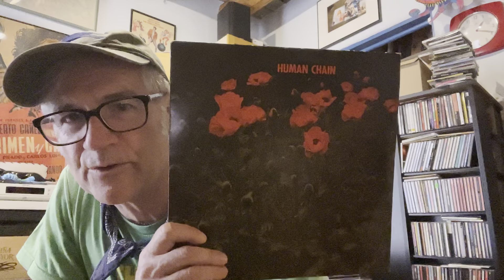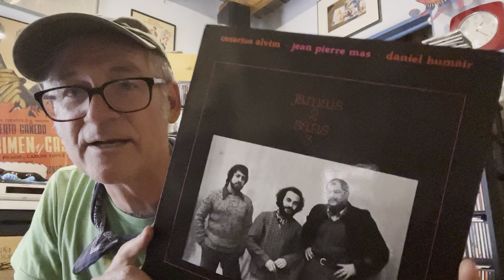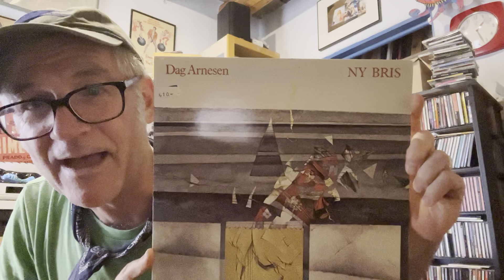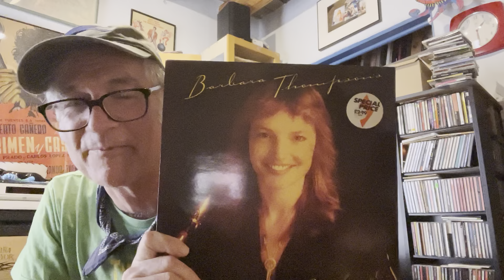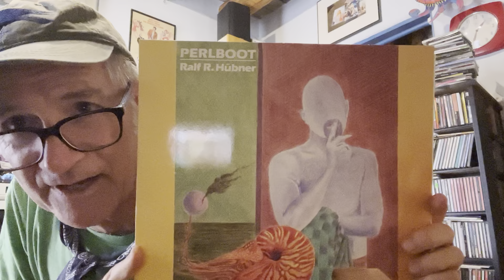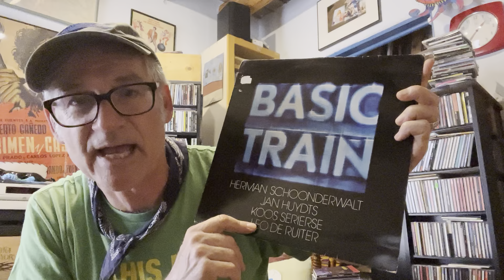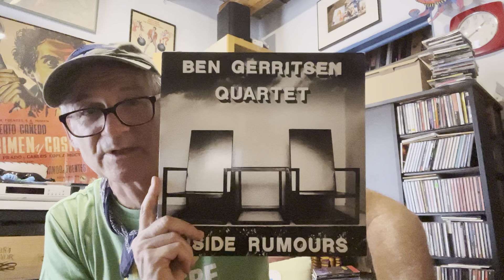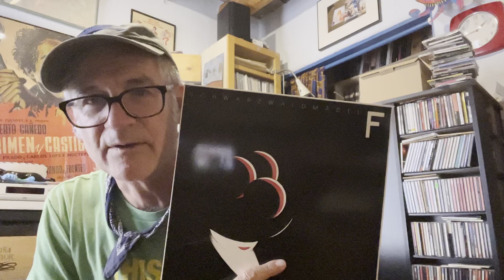VC Cheap Heat - Excellent and Cheap 70s and 80s European Jazz LPs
I was outside working in the yard before I trcorded this video, hence the bandanna and hat. These JAZZ LPs are all of EUROPEAN ORIGIN and they're ALL GREAT. Mostly 70s and 80s recordings. I was forced to go all-out with Euro-Jazz in the 80s because most great US players got dropped by domestic labels & recorded in Europe. Also - labels like ECM/JAPO lit the fire, so to speak, for my Euro-jazz penchant. Inevitably, I wound up becoming a fan of many European jazz musicians (and really, jazz musicians from all the jazz-playing nationalities, as more LPs and CDs became available), as well as the US players... I apologize for the excessive length of this video!

PLAYING IN BACKGROUND: "Human Chain" (s/t - Loose Tubes Limited LTLP 002, UK, 1986)
Kuhn / Humair / Jenny-Clark "Easy to Read" (Owl Records – OWL 043, France, 1985)
Kuhn / Humair / Jenny-Clark "From Time to Time Free" CMP Records – CMP 35 ST, Germany, 1988)
Jean Pierre Mas / Cesarius Alvim / Daniel Humair "Jamais 2 Sans 3" (Owl Records, OWL 06, France, 1977)
Helsdingen Quartet "Motivation" (Munich Records – BM 150232, Netherlands, 1981)
René Van Helsdingen "Helsdingen Jazz" (Timeless – SJP 222, Netherlands, 1985)
Dag Arnesen "NY Bris" (Odin – ODIN LP02,  Norway, 1982)
Barbara Thompson's Paraphernalia - s/t (MCA – MAPS 9012, UK, 1978 - several pressings exist!)
20th Century Blues - s/t (MMC – MMC 002, UK, 1983)
Various Artists "Flute Summit" (Atlantic – ATL 50 027, Germany, 1974)
Ralf R. Hubner "Courage for the Past" (Trion – 3211, Germany, 1983)
Ralf R. Hubner "Perlboot" (L+R Records – LR 40.023, Germany, 1987)
Christoph Spendel Group "Limousine" (Trion – 3001, Germany, 1980)
Uli Beckerhoff "Dedication" (Fusion – 8009, Germany, 1981)
Basic Train - s/t (Park – LBP 3052, Netherlands, 1975)
Free Fair - s/t (Timeless – SJP 122, Netherlands, 1978)
Free Fair "2" (Timeless – SJP 141, Netherlands, 1979)
Ben Gerritsen Quartet "Inside Rumours"  (BGR – 2912821, Europe, 1982)
Jean-Pierre Debarbat "De Luxe" (Disques JMS – JMS 019, France, 1982)
F "Schwarzwaldmädel" (Jazz Haus Musik – JHM 24 ST, Germany, 1986)
(...the name of the group is "F"!!!)